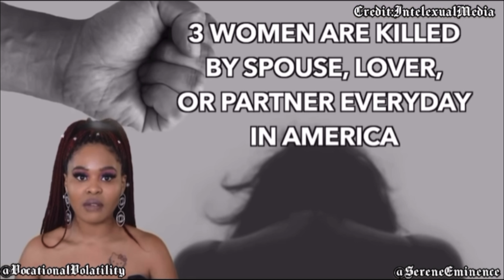Common Pleas Judge&State Senator Lance Mason Brutally Beat&Viciously Executed his Ex-Wife|An Excerpt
Case #3:Common Pleas Judge & State Senator Lance Mason Brutally Beat&Viciously Executed his Ex-Wife

24/7: National Domestic Violence Hotline:
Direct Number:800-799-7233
Official Website:Domestic Violence Support | National Domestic Violence Hotline (thehotline.org)
Highlights Time Stamped:

0:00-3:31-Intimate Partner Violence Preface
3:31-5:33-Judgeship Executions Content Formatting Foreshadowing
5:33-8:00-Common Pleas Judge Spiritual Analysis
8:00-9:57-Anthropological & Psychological Analysis of Aggression
9:57-11:08-Eminence Insights:Contend with Principalities not People
11:08-13:00-Eminence Insights:Analyzing Motive & Trial Sentencing
13:00-14:00-Serene Eminence:Concluding Sentiments
14:00-16:00-Dr.Jordan Peterson-Harmless Man:Formidableness vs.Feebleness

Case Facts:

Perpetrator:
Common Pleas Judge & State Senator, Lance Timothy Mason
Slain Victim:
Ex-Wife, Aisha Fraser
Cause of Death:
59 Stab Wounds Including 3 Throat Slashes
Weapon of Choice:
Two Kitchen Knives
Charges:
On August 20, 2019, he pleaded guilty and on September 12, 2019, he was sentenced to life in prison with the possibility of parole after 35 years.
 Defense:
Paranoid Paternal Protection of Daughters

Platform Specifications:
Pertinent Platforms:
Instagram II:@SereneEminenceEssayist
Instagram III:@EminenceEnterprise
Instagram IV:@SereneEminenceEnsembles
Instagram V:@EndearingAdonis
Instagram VI:@Vocational Volatility